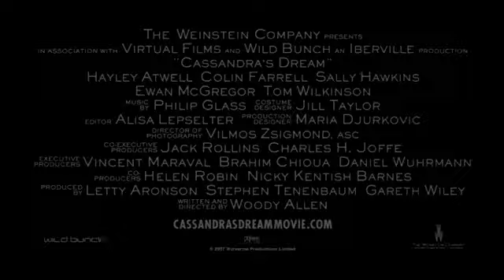Cassandra's Dream - Trailer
Set in contemporary London, "Cassandra's Dream" is a powerful and thrilling story about two brothers (Ewan McGregor, Colin Farrell) who are desperate to better their troubled lives.

One is a chronic gambler in debt over his head, and the other is a young man in love with a beautiful actress (Hayley Atwell) he has recently met.
Their lives gradually become entangled into a sinister situation with intense and unfortunate results.